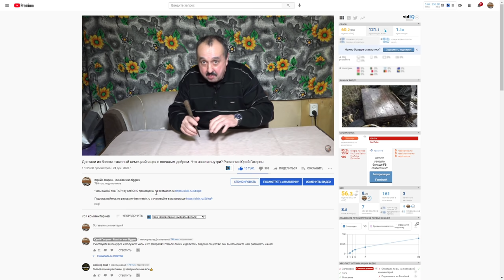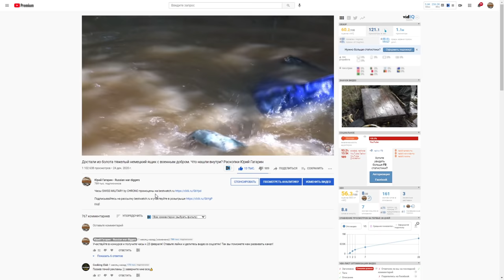Тайник Браконьера, Тяжелые Артефакты. Раскопки в болоте Юрий Гагарин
Telegramm с секретными фото находок yuriy_gagarin или ссылка ниже

Когда мы находим солдат стараемся узнать их имена, ищем родственников .
Мы не занимаемся продажей находок.
 Если находим Немецких солдат, то передаем  их местонахождение в организацию, которая  занимается поиском немецких солдат в России.
Зарплату нам не платят. Часть затрат окупают ролики на Ютюбе и реклама в этих роликах